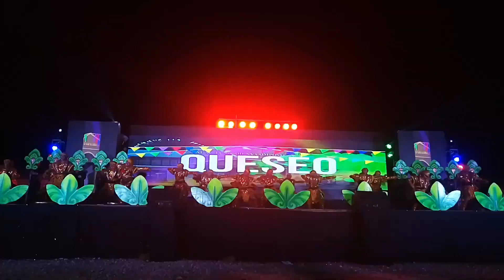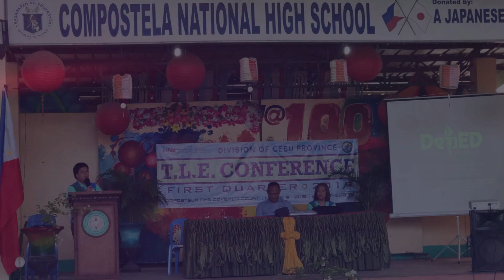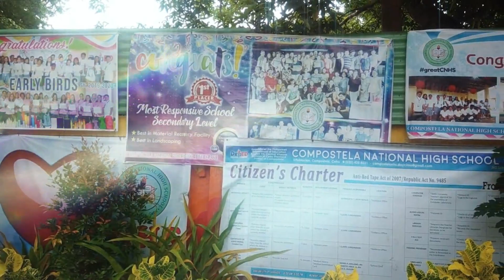Mabuhi ka Compostela - CNHS Day Class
Mabuhi ka Compostela  -  Our Home Compostela